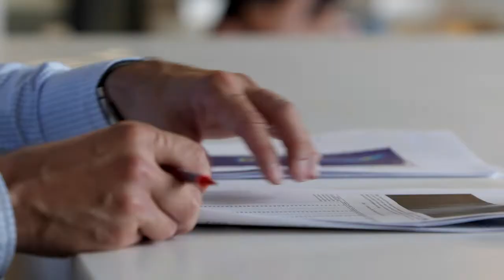Charla con Xavier Barcons | Director general de ESO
📹Hacemos un repaso con Xavier a lo largo de su carrera científica con motivo de su renovación como Director General de ESO (Organización Europea para la Investigación astronómica en el Hemisferio Austral), hasta 2026.

Hasta ahora, Barcons había desarrollado su actividad en el Instituto de Física de Cantabria, (CSIC-UC), del que fue miembro fundador y primer director (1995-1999).